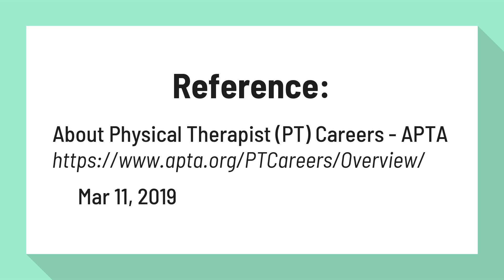Are physical therapists in high demand?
About Physical Therapist (PT) Careers - APTA

There is a high demand for physical therapists in the workforce. According to the Bureau of Labor Statistics, employment of physical therapists is expected to grow by 36 percent from 2014 to 2024, much faster than the average for all occupations.